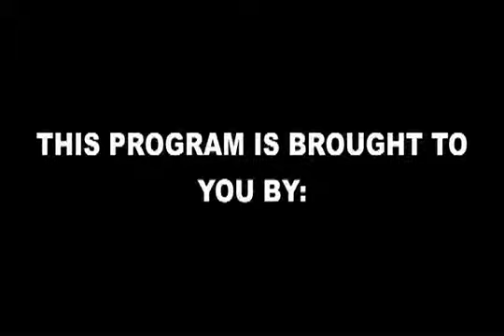The 1UP Show: Episode 99 8/24/2007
"BioShock, Uwe Boll goes Postal, and Broken Pixels."